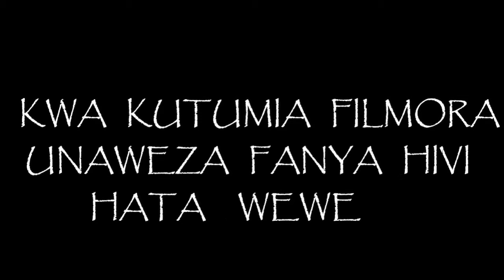EDIT UKIWA NDANI YA NDEGE NA FILMORA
Video uliyo tazama ime editiwa kwa kutumia Filmora.
Jifunze kuedit ukiwa na filmora sasa.

pia napokea kazi zote ambazo ungependa ziwe edited
so, naedit kazi zote.

 piga simu namba 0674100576 ili tufanye kazi wote.

pia waweza nitumia video ambayo unataka kuedit kwa whatsapp namba 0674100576 ili nikufanyie kazi yako.

Natoa programs zote za kwenye computer kwa bei poa sana.
pia natengeneza app mbalimbali kwa bei poa.

VIDEO ZANGU NYINGINE.